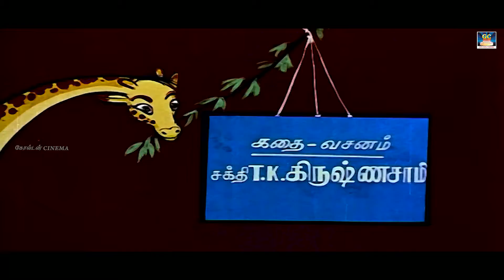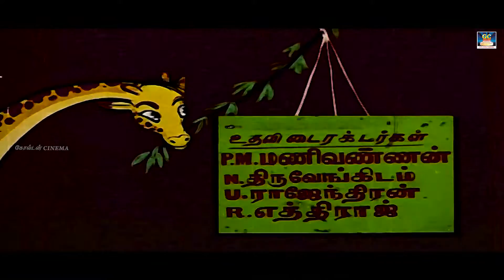எம்.ஜி.ஆர் நடிப்பில் பறக்கும் பாவை சூப்பர்ஹிட் திரைப்படம் | Parakkum Paavai Movie | MGR-Sarojadevi